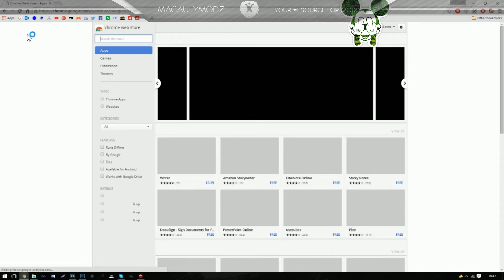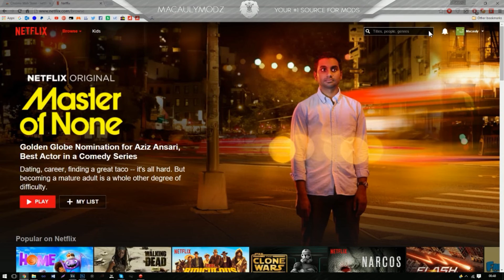How To Watch US Netflix Anywhere! [EU & Canada]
🌟 Read Description 🌟
Here's a quick tutorial on how to watch the US Netflix in any country! It's fast and easy, all it is, is an extension to add and it's done! Enjoy. :]

🌟 100 Likes?!

🌟 Video Information 🌟
• Hoster: N/A
• Recorder: MacaulyMoDz

🌟 Social Medias 🌟
• Skype: Impatiency